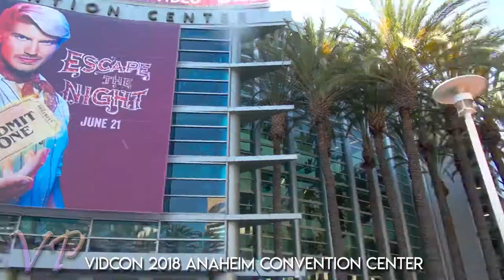VidCon Paint Marbling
We had a blast at Vidcon this year doing custom body painting for gushers and slush cult